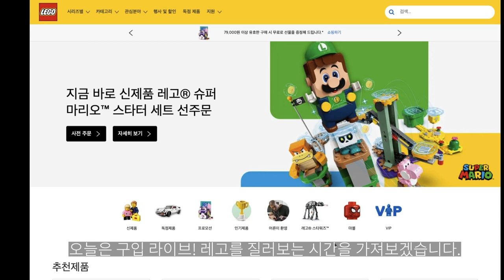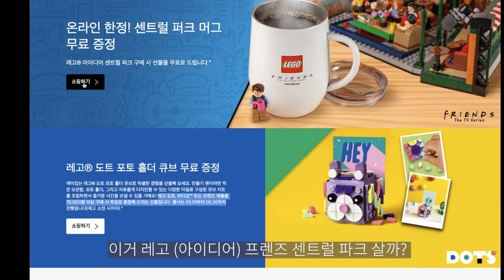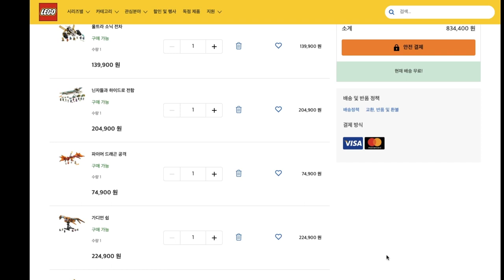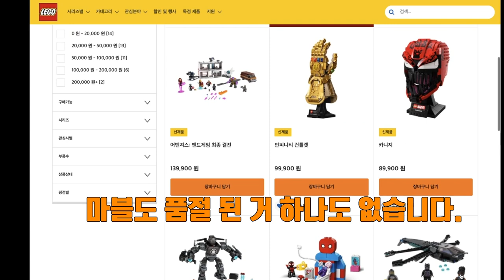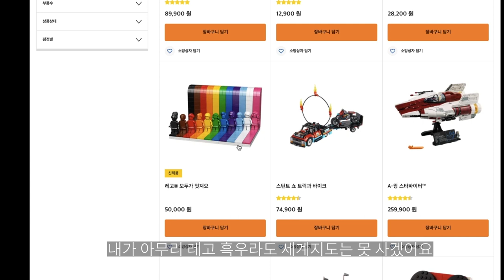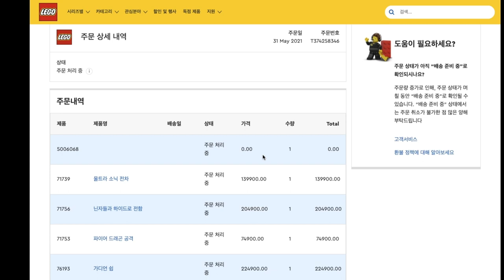[레고 하반기 신제품 구입] 레고 공홈 85만원 + 데일리 뷰글 42만원 FLEX 했지 뭐야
레고 하반기 신제품 Flex 목록

레고 닌자고
71739 울트라 소닉 전차 139,900원
71756 닌자들과 하이드로 전함 204,900원
71753 파이어 드래곤 공격 74,900원

레고 마블
76178 데일리 뷰글 419,900원 (레고스토어)
76193 가디언 쉽 224,900원
76191 인피니티 건틀렛 99,900원

레고 아이디어
21319 프렌즈 센트럴 퍼크 89,900원